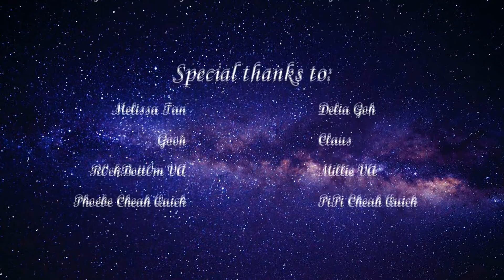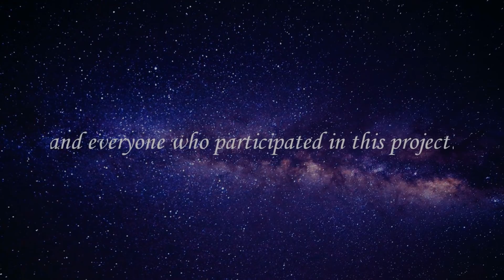Reflections {Overwatch Official Comic Dub}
I started this project in early December and it still came out late for Christmas but still in time for New Year!

Claus
✨Mrs. Worldwide Beautiful✨#1679 (Discord)
[*Claus tends to change her discord name a lot. If you wish to contact her, please comment and I'll reply with her up-to-date name.]
Moaning
Moaning#0004 (Discord)

 Away In A Manger by Audionautix